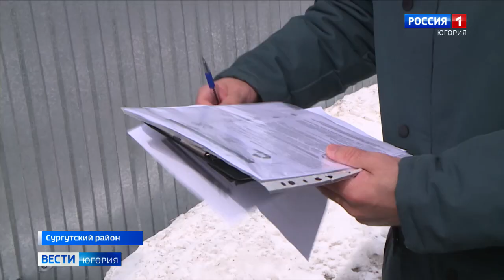Нарушителей противопожарного режима в Сургутском районе будут выявлять беспилотники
Ловят нарушителей противопожарного режима по запаху, а совсем скоро начнут следить за обстановкой в дачных кооперативах и с воздуха. В Сургутском районе в рейды начнут брать летательные аппараты. Они очень необходимы в ситуациях, когда собственники не хотят открывать калитку сотрудникам Госпожнадзора и чиновникам.

Смотрите выпуски "Вести-Югория" на телеканале Россия-1 ежедневно по будням:
утром - 5:07, 5:35, 7:07, 7:35, 8.07, 8:35, 9:00
днём - 14:25
вечером - 21:05
И в выходные:
в субботу - 8:00
в воскресенье - итоговая программа "Местное время. Воскресенье" - 8:00